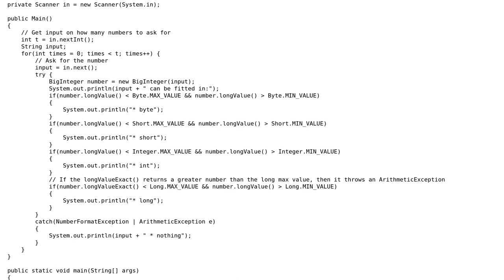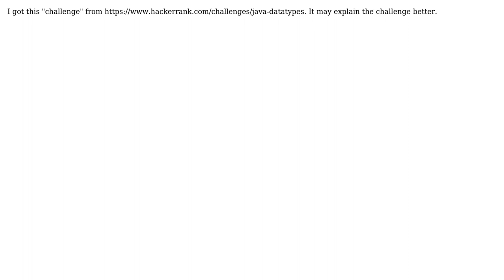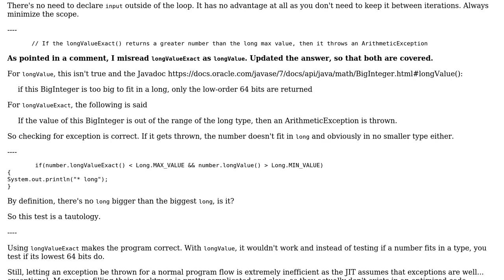Code Review: Checking if a number fits in a primitive type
With thanks & praise to God, and with thanks to the many people who have made this project possible! | Content (except music & images) licensed under CC BY-SA | Music | Images & others | With thanks to user Vicente Bermudez user maaartinus and the Stack Exchange Network Trademarks are property of their respective owners. You are responsible for your own actions.